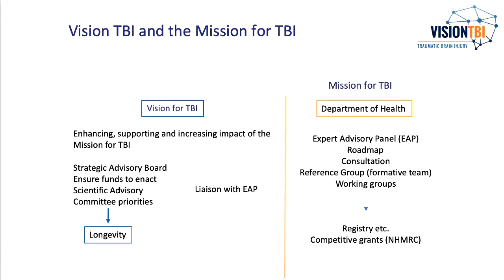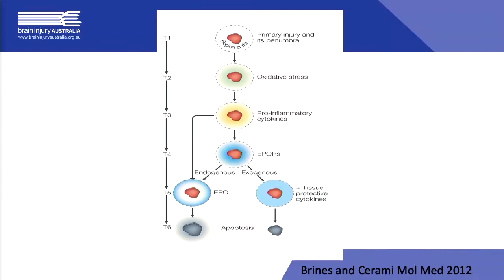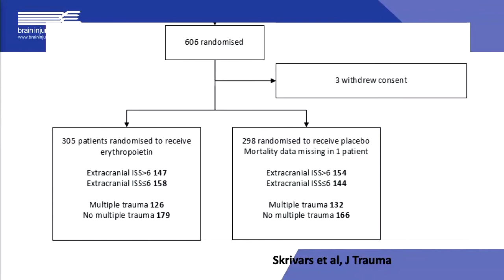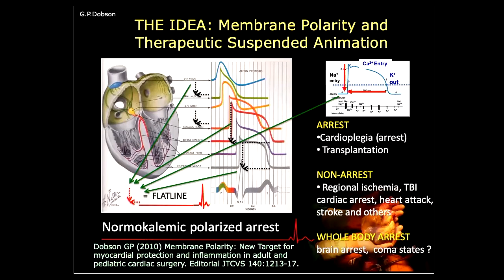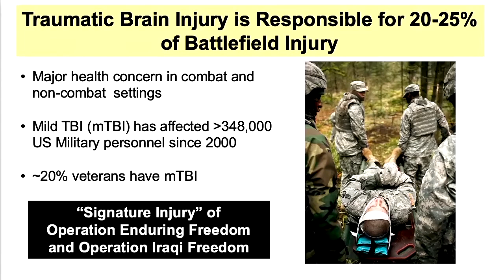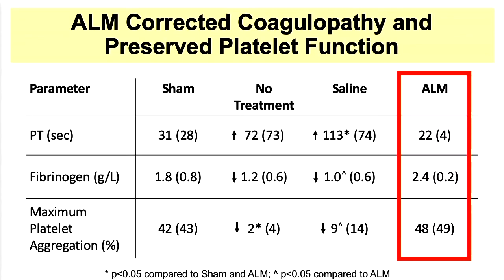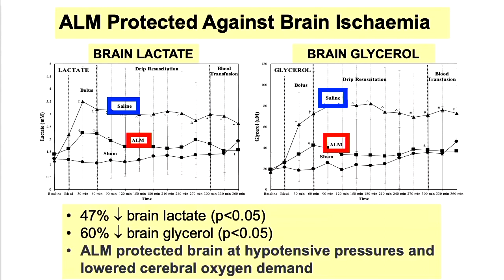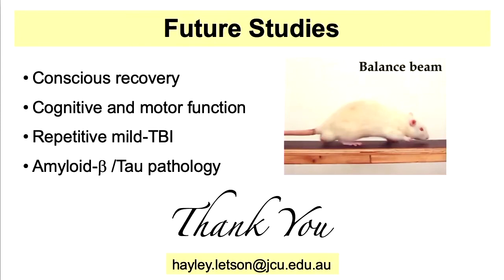Panel Discussion - Neurotrauma Research: Working where head injury ends and brain injury begins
Facilitator: Professor Roger Chung, Macquarie University, Chairperson Brain Injury Australia

Panelists:
Professor Melinda Fitzgerald, Curtin University
Professor Alistair Nichol, University College Dublin, Australian and New Zealand Intensive Care Research Centre, Monash University
Professor Geoffrey Dobson, Heart, Trauma and Sepsis Research Laboratory, James Cook University
Dr Hayley Letson, Heart, Trauma and Sepsis Research Laboratory, James Cook University